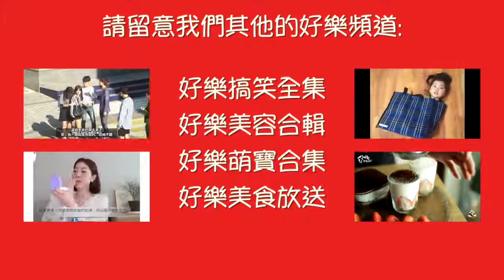Ben的整人計劃【聖誕惡作劇】廚房電力陣～～～